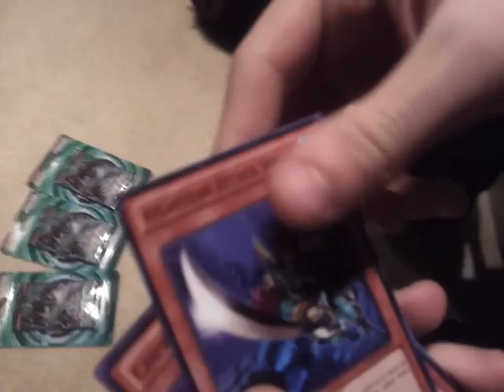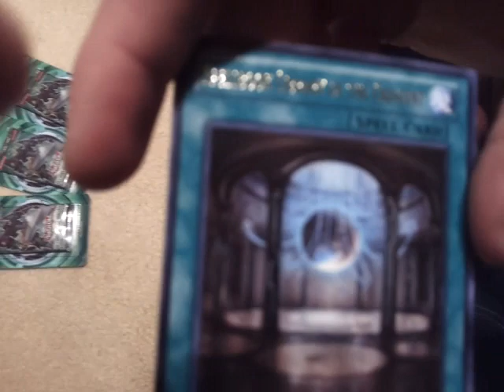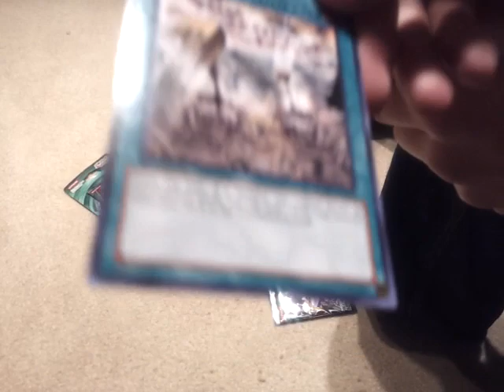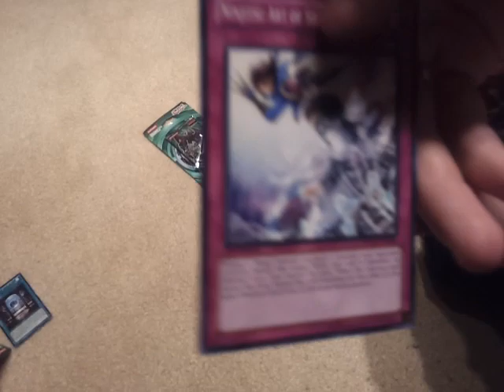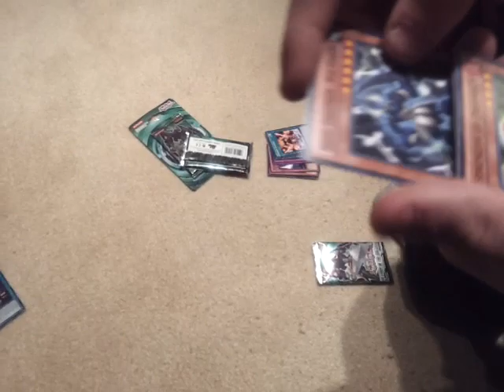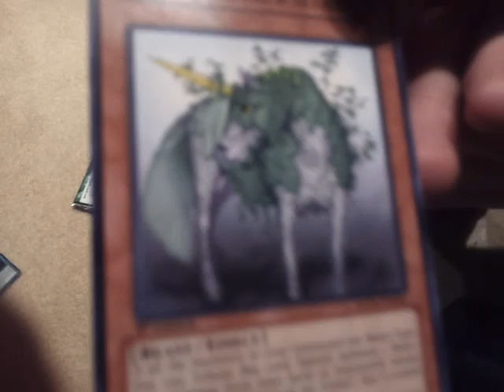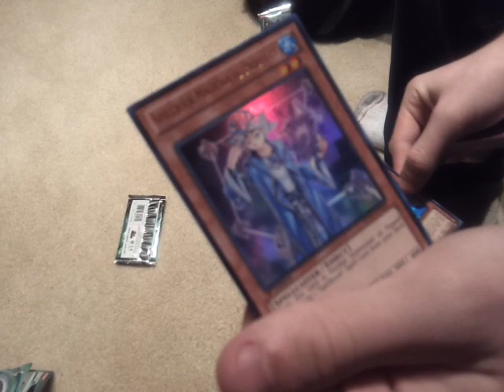Return Of The Duelist pack opening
what the title says with WightNight13